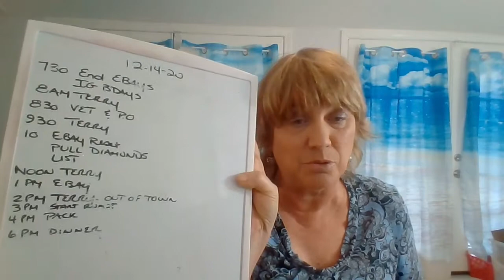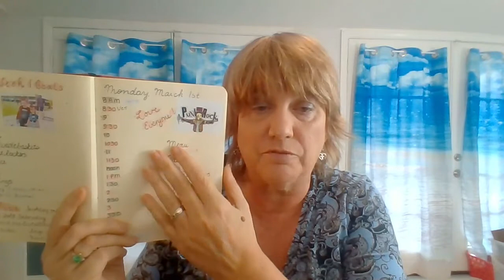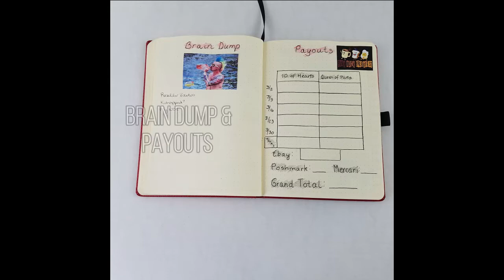Bullet Journaling Tips and March Flip-Through - Theme Punk Rock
10 of Hearts Ebay store
Queen of Parts Ebay store